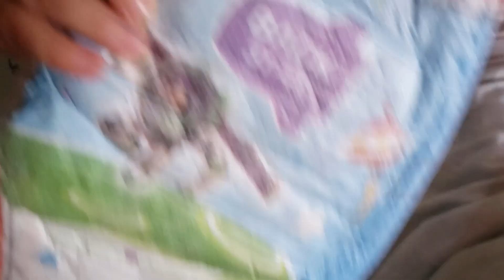Cute Toddler Poses | Funny Potty Training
Today, Ruby and Levi went to their grandma's house. They will be staying there for a few days. They both continues to potty train. My son and I were watching Ricky and Lesly (HIM&HER) and it ended up waking up my daughter since she also likes watching them. 😂😂They also did a lot of cute poses! I hope you guys enjoy this video.